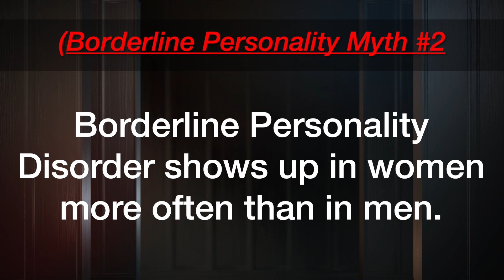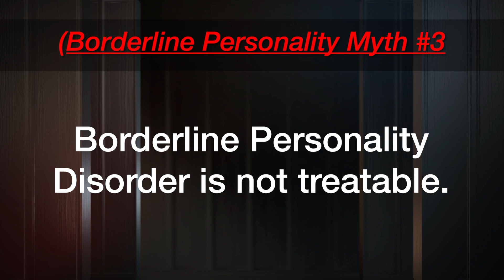Phil In The Blanks Podcast | Borderline Personality Myths & Realities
Learn about treatments for borderline personality disorder and tips for coping with individuals who have BPD, which includes setting boundaries, encouraging responsibility, and not taking their actions personally. Educate yourself and seek support if you are dealing with BPD in your own lives or the lives of others.